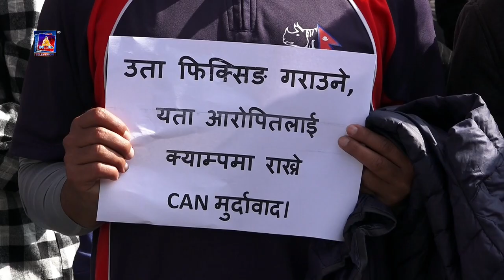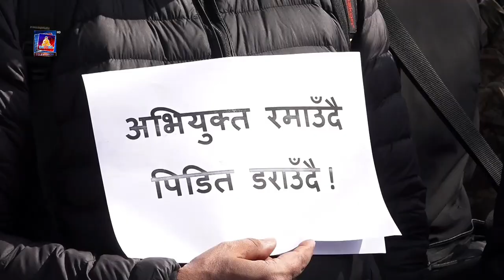बलात्कारको अभियोग लागेका क्रिकेटर सन्दीप लामिछानेलाई राष्ट्रिय टोलीमा फर्काइएको भन्दै विरोध प्रदर्शन